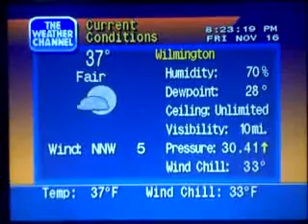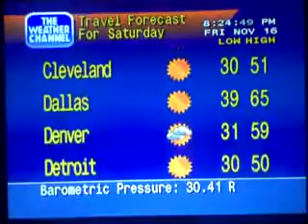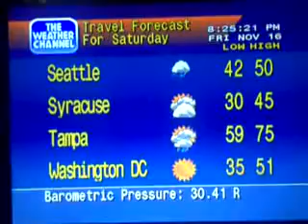WeatherStar 4000 Emulator 11-16-12 8:23pm Wilmington DE